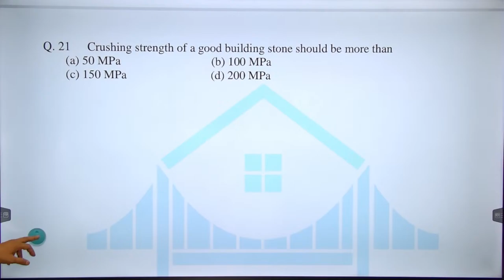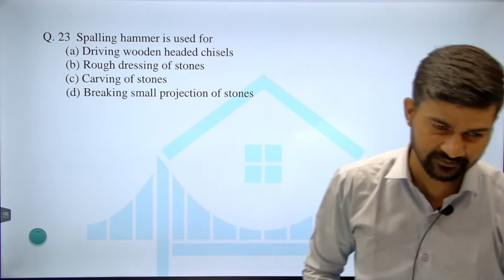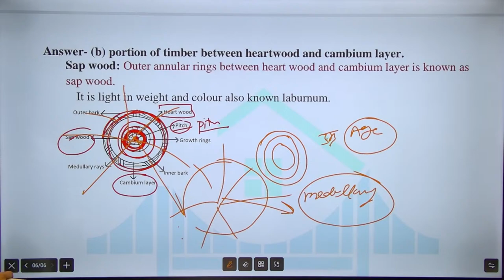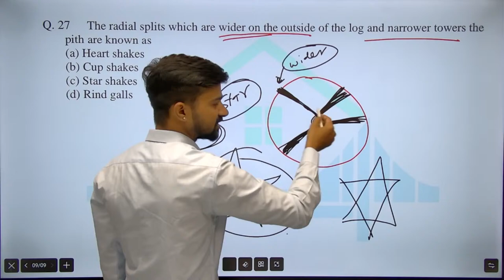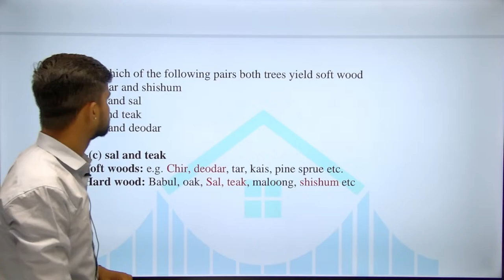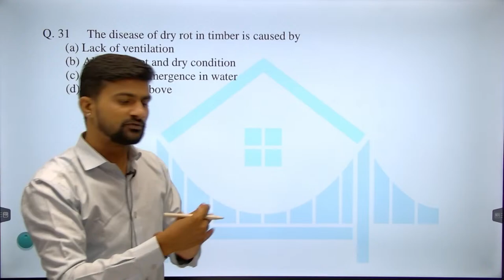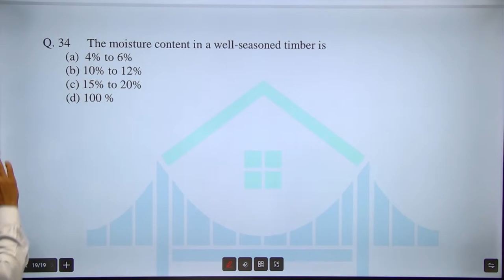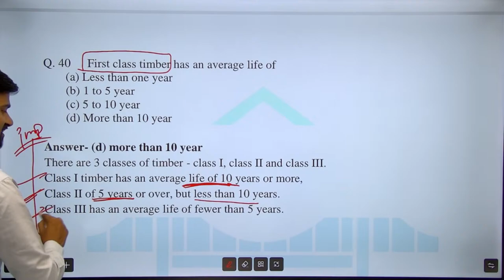#2 Gupta and Gupta solution Building materials and construction BMC GUPTA JI SUPERHIT CIVIL BUDDY